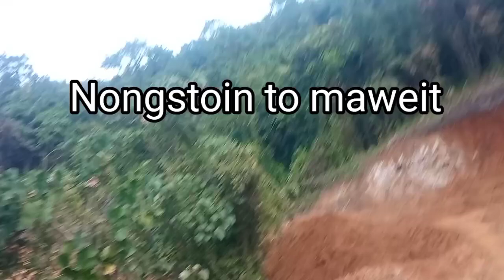Nongstoin sha maweit ka surok bah la sah dien bha la sdang ban trei mynta